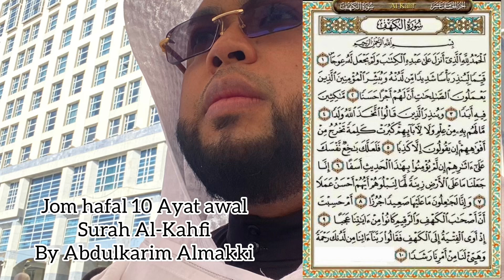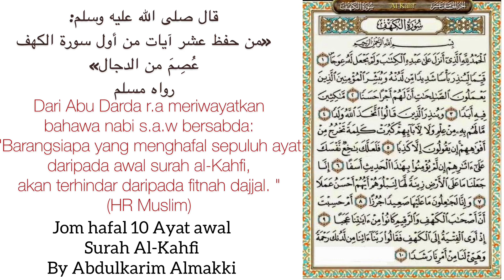Surah Al-Kahfi 1-10 Abdulkarim Almakki Jom Hafal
هيا نحفظ ١٠ آيات من سورة الكهف
jom Hafal 10 Ayat awal Surah Al-Kahfi

 أبو الدَّرداءِ رَضيَ اللهُ عنه: إنَّ النَّبيَّ صلَّى اللهُ عليه وسلَّم قالَ: مَن حَفِظَ عَشرَ آياتٍ مِن أوَّل سُورةِ الكَهفِ وتَدبَّرها، عُصِمَ مِنَ الدَّجَّالِ،

Dari Abu Darda r.a meriwayatkan bahawa nabi s.a.w bersabda: "Barangsiapa yang menghafal sepuluh ayat daripada awal surah al-Kahfi, akan terhindar daripada fitnah dajjal. Dalam riwayat yang lain dinyatakan daripada akhir surah al-Kahfi." (HR Muslim)